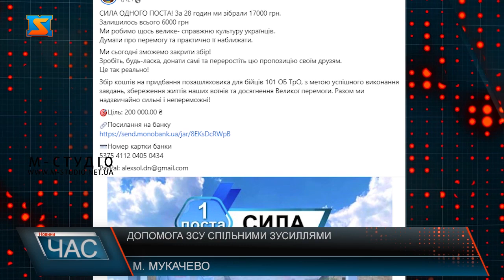Допомога ЗСУ спільними зусиллями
Це пан Олександр, раніше чоловік проживав у Донецьку, але у зв’язку з військовими діями був вимушений разом з родиною перебратися до Мукачева, де зараз разом із сином веде активну волонтерську діяльність. Олександр Соляник веде збір коштів на придбання позашляховика для бійців 101 ОБ ТрО. Ціль – 200 тисяч гривень. Чоловік підтримує зв'язок з військовослужбовцями та дізнавшись про потребу в автомобілі, Олександр відразу відкрив збір, адже знає, що наявність позашляховика може зберегти життя наших воїнів. Олександр розповідає, разом з тим, як розвивалися військові дії та змінювався хід війни, збільшувалися і потреби захисників. Чоловік розпочинав акцію з неабияким завзяттям та думкою, що необхідну суму вдасться зібрати за короткі терміни та не втратив віри, коли його задум реалізувати не вдалося. Кожен день Олександр звітує на своїй сторінці у Фейсбуці про кількість зібраних коштів. Найважливіше у волонтерстві – систематичність, каже Олександр. Нині важливий внесок кожного з нас, адже кожен день маленькими кроками ми сміливо йдемо до Перемоги.